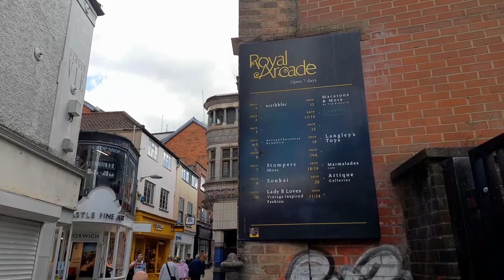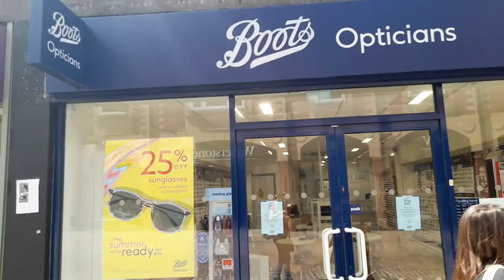Norwich City Norfolk UK Shopping Town Center Footage Video June 2022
* To eat,
*Accommodation
*Weather
*Currency
* Emergency numbers
*Time difference

Rebecca Jordan
Rebecca's Travels